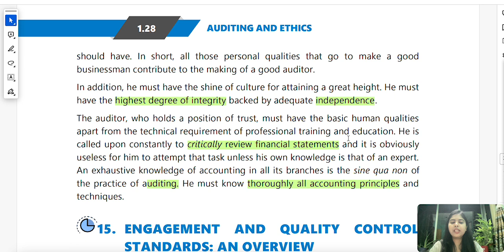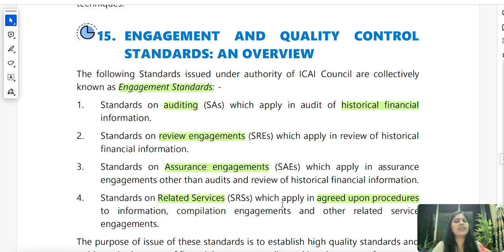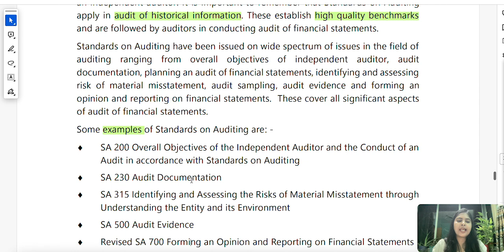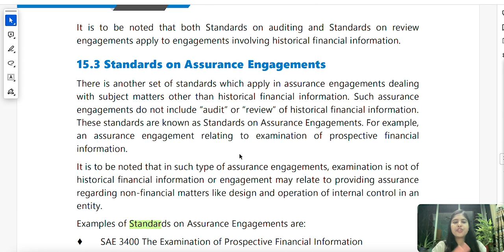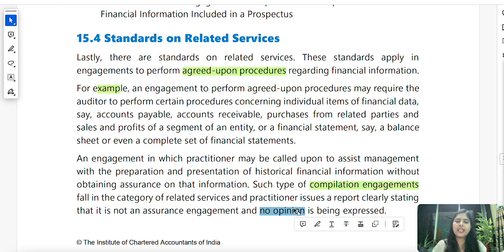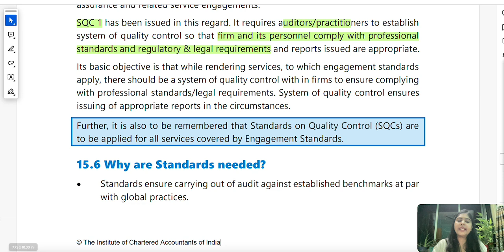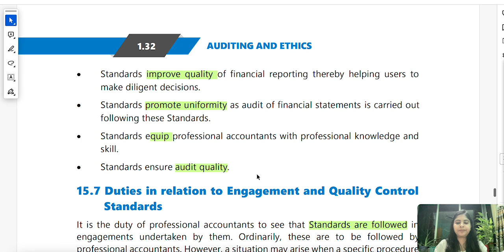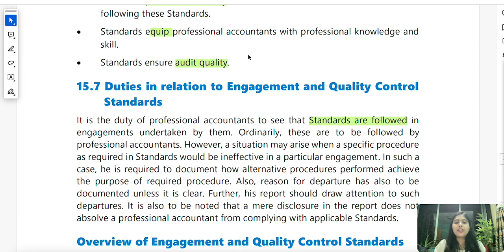Ch-1 | P-8 | What Makes a GREAT Auditor? | QUALITIES of an Auditor with Misc. Topics of Chapter 1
Are you curious about what makes a GREAT auditor? In this video, we'll dive into the key skills, qualities, and traits that set exceptional auditors apart from the rest. From attention to detail to effective communication, we'll explore the essential characteristics that make a great auditor. Whether you're an aspiring auditor or looking to improve your skills, this video is for you! Learn what it takes to excel in this critical role and take your auditing skills to the next level.

Start your preparation today with this channel, complete list of videos is available in separate playlist for CA Inter- Audit!

Checkout Playlist for MORE !!!

Why us:
1. Free Courses Available
2. No Paid Classes in any form, 100% content on YT only
3. Free Notes/Books
4. Query Response through Comment Section or via Instagram/Telegram
5. HD Quality Content
6. Renowned Teachers and Qualified Professionals having 10+ years experience
7. Save Money & Time in tuition classes, Study at your comfort from anywhere